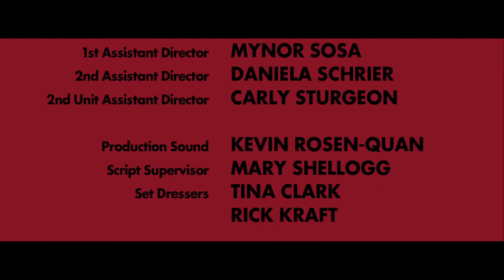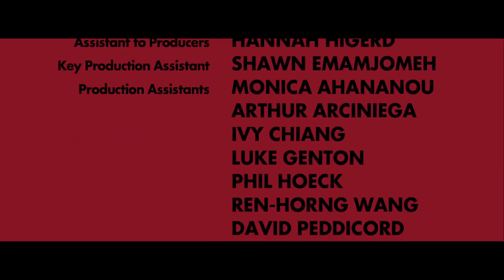A Helping Hand (dIrector's cut)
A HELPING HAND is a tale about the perils of loneliness.

CAST:

Sandra Oh – Cynthia

Michelle Krusiec – Donna

Howard Hesseman – Mr. Cline

Nicolas Coster – Mr. Edelman

Gildart Jackson – Roy

Man in pool – Jeff Doucette

Woman in pool – Phyllis Tell

CREW:

Directors: Todd Smith and Michael Stone

Writers: Michael Stone and Todd Smith

Producers; Susan Thampi and Jonathan Hludzinzki

DP: Harris Charalmbous

Production designer: Elaine Carey

Costumes: Stephanie Strait

Editor: George Mandl

Sound design: Philip Blackford

Composer: Joseph Bauer

AD’s Mynor Sosa and Daniela Schrier

Lead make up and hair stylist: Klexius Kolby

Hair: Pavy Olivarez

Make up for Sandra Oh: Susanne Rodier and Michelle Teleis